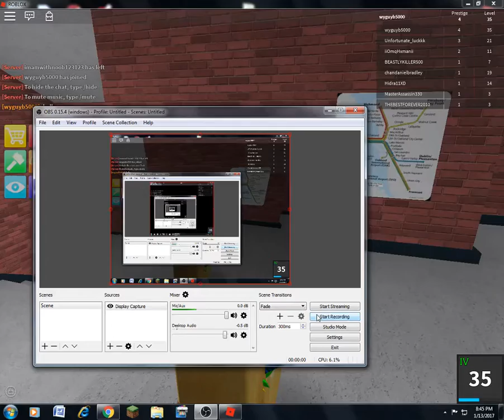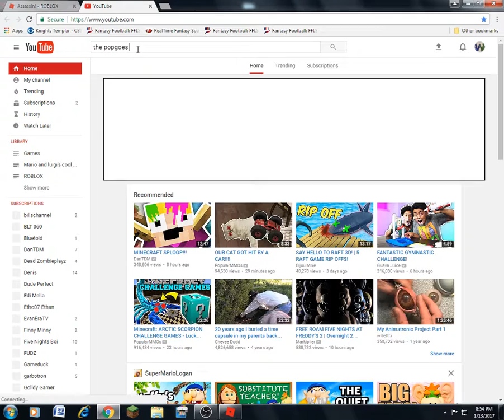assassin 2 | roblox